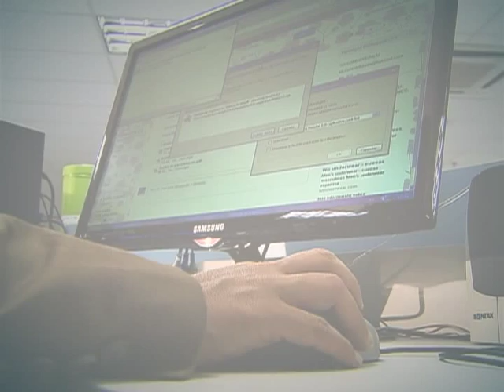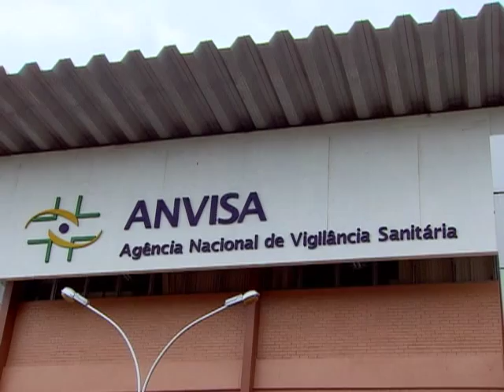Consumo de remédio para tratar o Transtorno de Déficit de Atenção e Hiperatividade cresce 75%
DA REDAÇÃO - 21.03.13: O consumo do medicamento metilfenidato, utilizado no tratamento do Transtorno de Déficit de Atenção e Hiperatividade (TDAH), aumentou 75% em crianças com idade de 6 a 16 anos, entre 2009 e 2011, no Brasil. É o que apontam os dados do Boletim de Farmacoepidemiologia da Agência Nacional de Vigilância Sanitária (Anvisa).